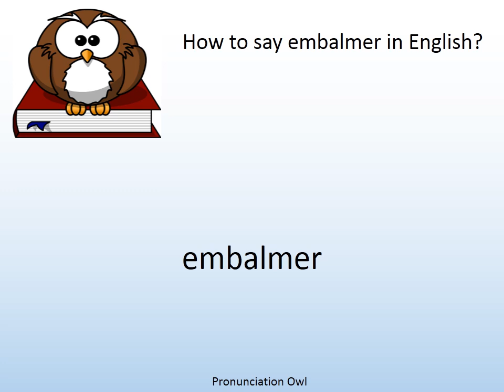How to say embalmer in English? - Pronunciation Owl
How to say embalmer in English? Learn the pronunciation of embalmer!